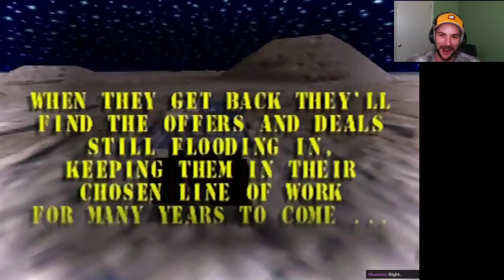Genuine Blast Corps - 25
Fighting widespread destruction with widespread destruction.

Genuine means real hardware.  Not emulated.

As for the actual hardware, I am running the multi-AV of the N64 through a Etekcity RCA to HDMI converter that is then connected to an Elgato HD60.